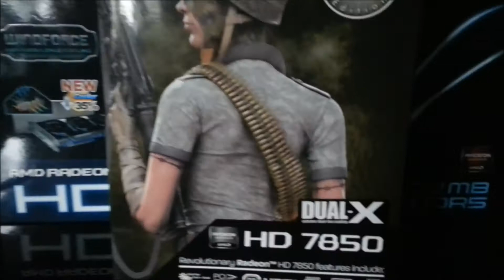Overclocking performance improvement showcase (HD 7850)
In this video we show how with a little overclocking you can increase the performance of your graphics card quite considerably.